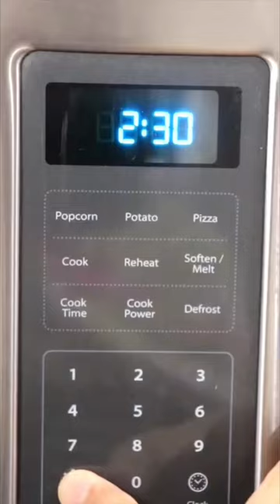How I make my Healthy Oatmeal everyday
TASTY HEALTHY OATMEAL
Recipe/instructions
1/2 cup old fashioned Oats
1 tbsp chia seeds
1 cup of coconut milk
or milk of choice
Toppings of choice

in a microwave-safe bowl, add oats,
 chia seeds, and milk, mix, and
 microwave for 2 minutes and 30 seconds
or to your liking.
enjoy with your favorite toppings!